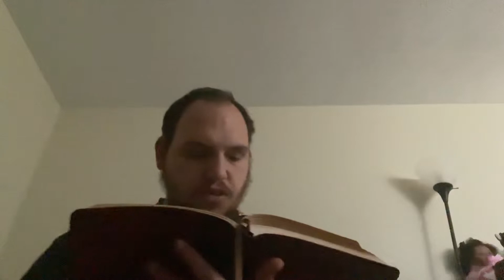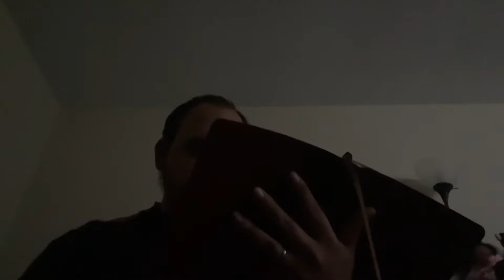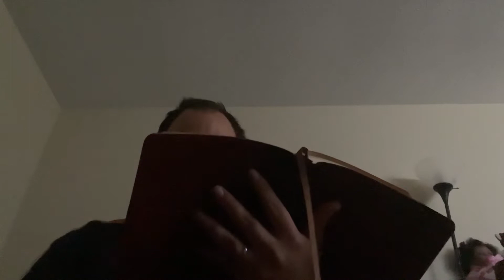September 26Th| Jesus calling daily devotional.